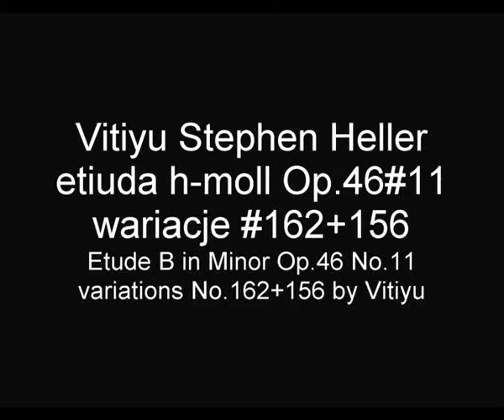HELLER STEPHEN Vitiyu etiuda h-moll Op.46#11 wariacje# 162+156 Etude B Minor variations #162+156